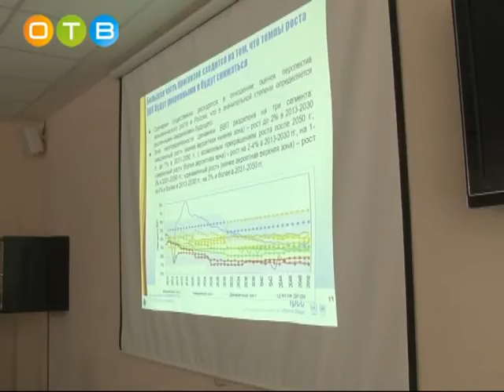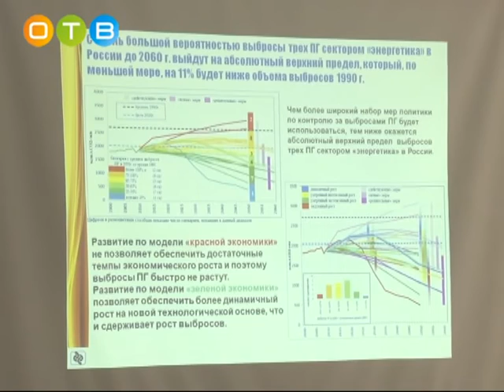Международная молодежная климатическая конференция состоялась в стенах Одинцовского филиала МГИМО